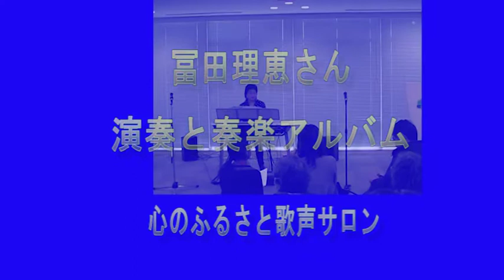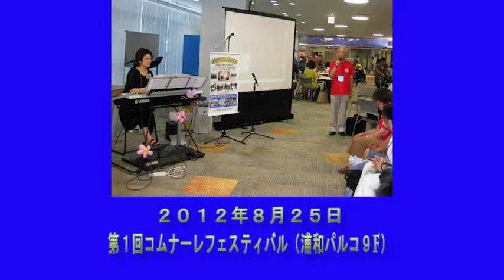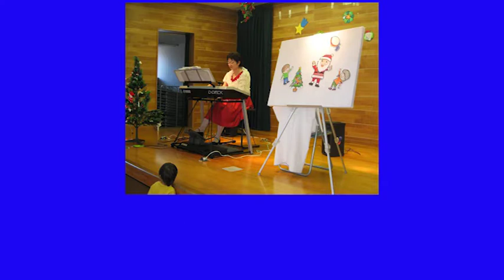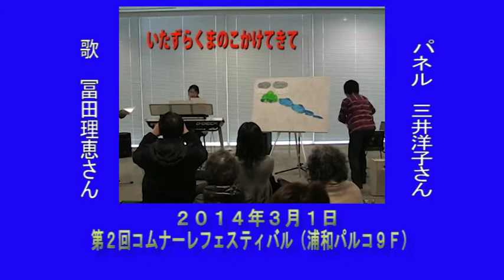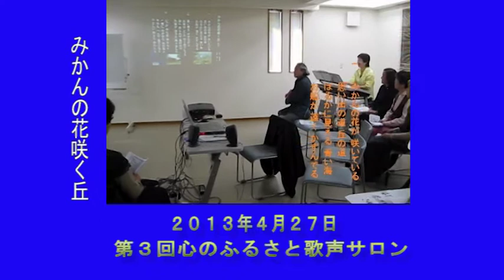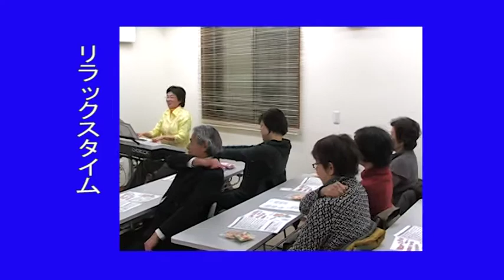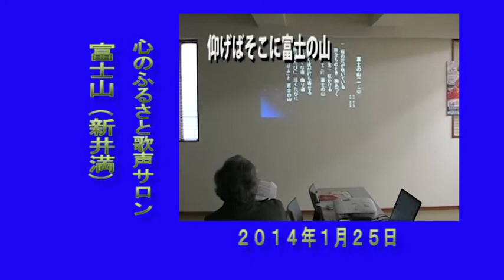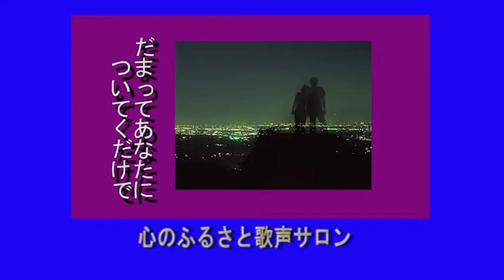冨田理恵さん演奏と奏楽アルバム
冨田理恵さん演奏と奏楽アルバム１
　冨田理恵さんの素敵な演奏・コンサートそして
　「心のふるさと歌声サロン」での奏楽アルバム。
　感謝して。